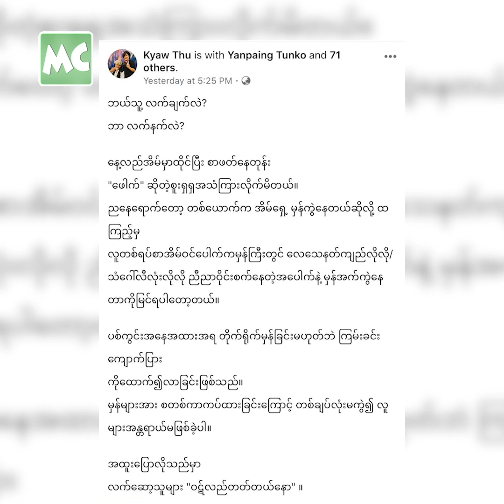အိမ်ကို ဂေါ်လီ နဲ့ အပေါက်ခံရတယ် ဆိုတဲ့ ကျော်သူ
“ကျနော့် အိမ် ကို ဂေါ်လီ နဲ့ အပစ်ခံရလို့ အိမ်ရှေ့ မှန်ကွဲသွားတယ်။ မှန် ကို စတစ်ကာ သာ မကပ်ထားရင် မှန်အကုန် ကွဲထွက်သွားပြီး မိသားစုဝင်တွေကို အန္တရာယ် ရှိနိုင်တယ်။ ကိုယ့်ကြောင့် တစ်ဖက်လူ ဒုက္ခရောက်အောင် လက်မဆော့ကြပါနဲ့” လို့ ပြောလာတဲ့ သရုပ်ဆောင် ကျော်သူ နှင့် ခဏတာ။

Myanmar Celebrity TV Update: Actor Kyaw Thu warns not to give trouble to others.